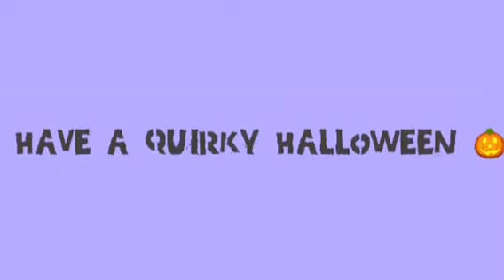Halloween Vlog 🎃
a v chaotic not v well made video